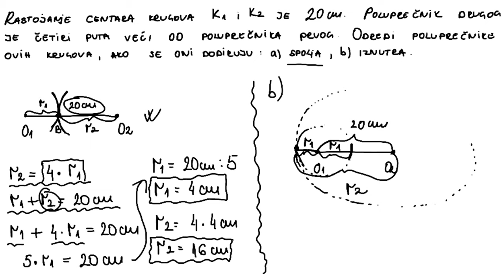Krug. Poluprečnik kruga zadatak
U ovoj lekciji rešavamo zadatak iz oblasti krug. Naći poluprečnike dva kruga ako je jedan krug 4 puta veći od drugog.